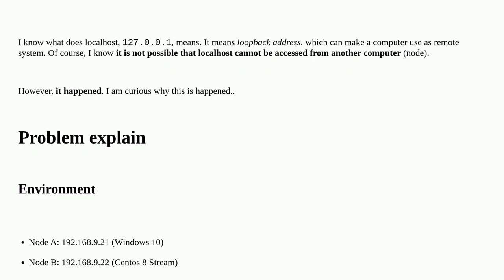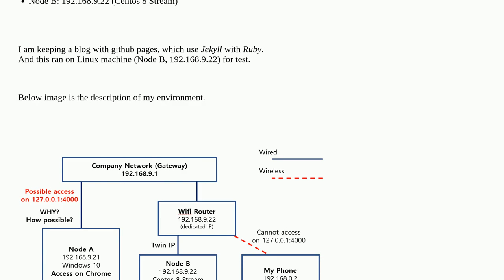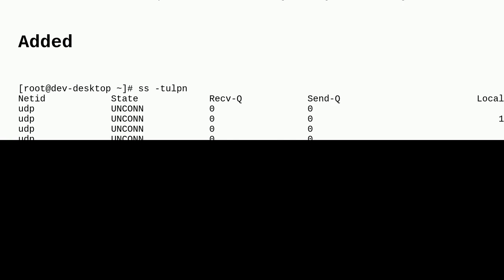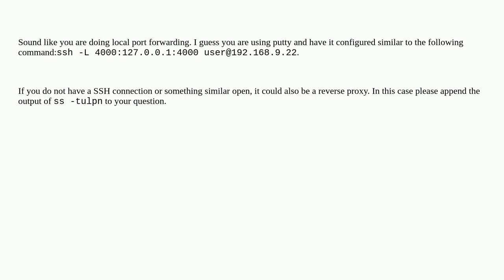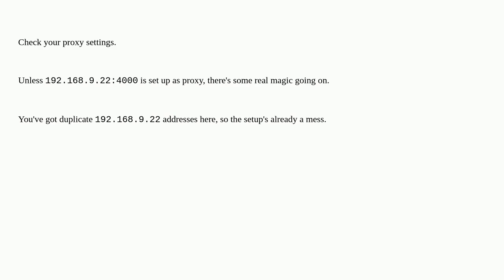How is it possible that one computer access another computer's localhost(127.0.0.1)?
A special thanks goes out to the community

  loopback webserver networking localhost jekyll